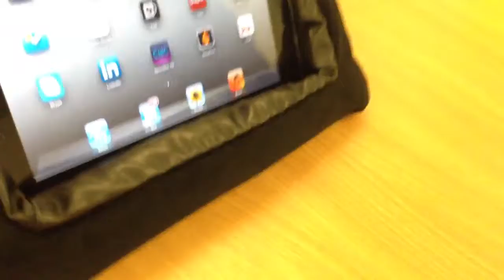iPad cushion pillow iCushion Black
new black velvet super sleek looking icushion